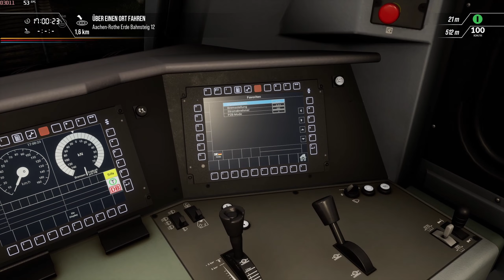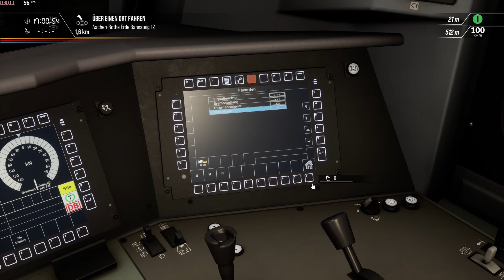TSW 2 Szenario: Von Aachen nach Ehrenfeld | BR: 187 | PZB+Sifa+AFB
Spiel: Train Sim World 2
Strecke: Schnellfahrstrecke Köln
Szenario: Von Aachen nach Ehrenfeld
BR: 187
Sifa: AN
PZB: AN
AFB: AN
LZB: --